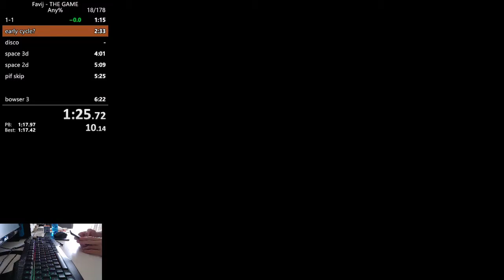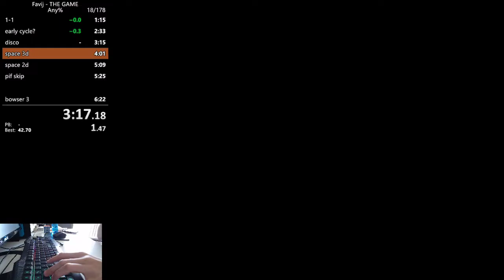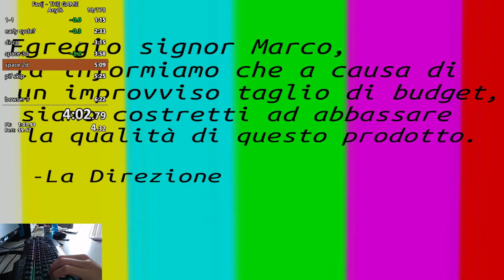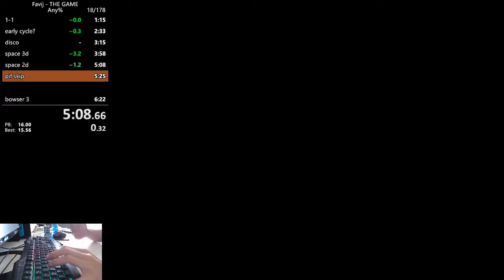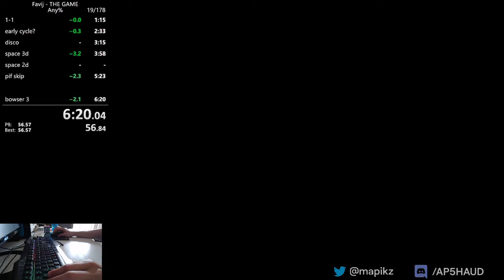Favij THE GAME Any% in 6:19 [Former World Record]